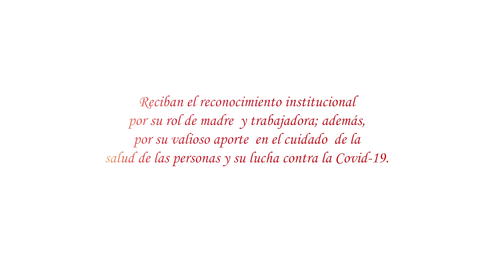Reconocimiento a las mamás del Hospital Nacional Hipólito Unanue